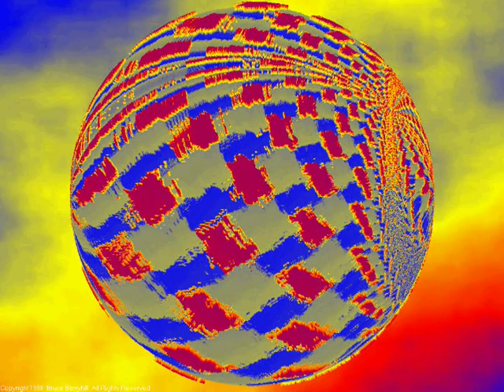Trippy Fractals 024 (silent)